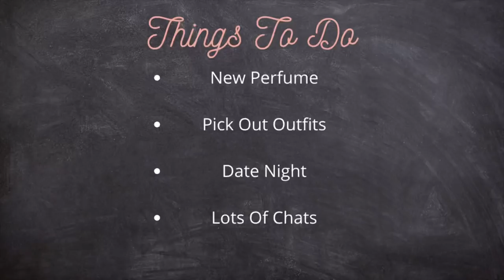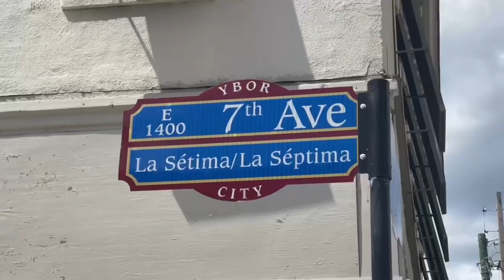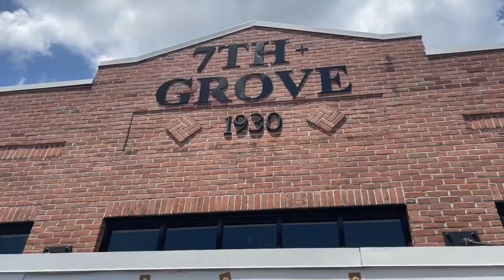Date Night Vlog | Tipsy On Margaritas | 7th and Grove | New Perfume | Plus Size | Joy Amor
Come with me on a date night Vlog BWWM Couple we are going to 7th and grove ybor city tampa florida night life for cinco de mayo brunch tacos and margaritas !!! We are Tipsy on margaritas !!! Come spend the day with me joy amor and Bae !! You know you love our Vlogs !!! New Perfume Dossier plus size look books try on and haul all styled

if you love Travel definitely check out our plus size travel